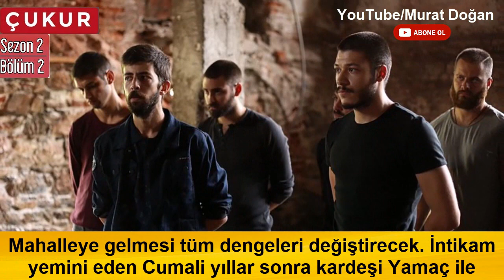ÇUKUR 2.SEZON 2.BÖLÜM - FOTOĞRAFLARI ve ÖZET! (BÜYÜK PLAN)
ÇUKUR 2.SEZON 2.BÖLÜM - FOTOĞRAFLARI ve ÖZET!  detaylar videoda..

Daha Fazla Video İsteklerinizi Yoruma Yazın ...